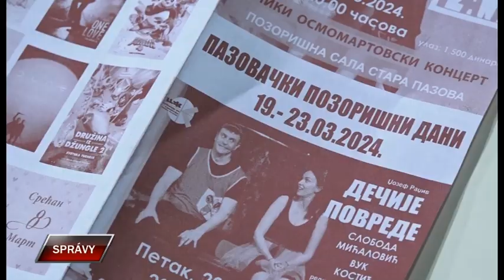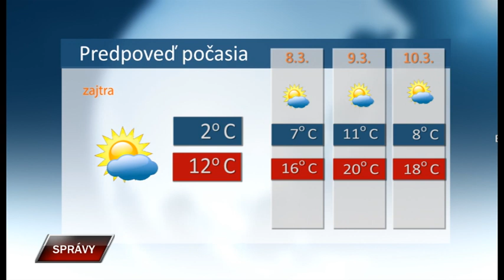Spravy 6 3 2024